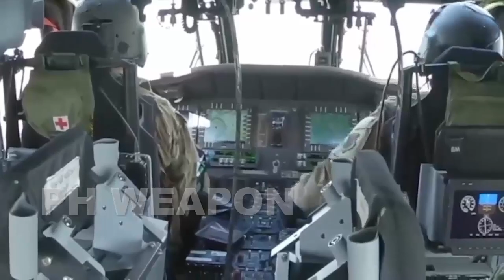PHILIPPINE AIR FORCE PLANS TO ACQUIRE 37 HH 60G PAVEHAWK HELICOPTERS